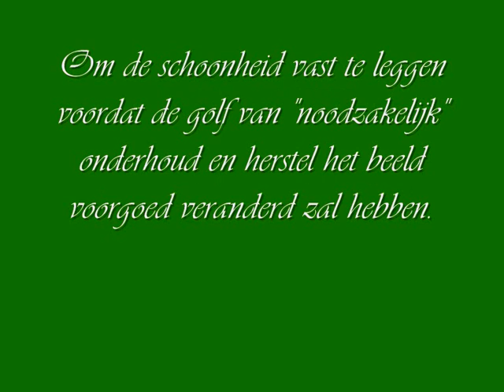Oranjehoeve 2009 Een impressie 6 febr 2011.wmv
Beelden uit nog tamelijk onaangetaste delen van het gebied. De soundtrack is samengesteld en bestaan dus niet uit de originele vogelgeluiden. Momenteel is men op grote schaal aan het opknappen, zoals men dat noemt maar het betekent gewoon dat de natuur een behoorlijk stapje terug moet doen.